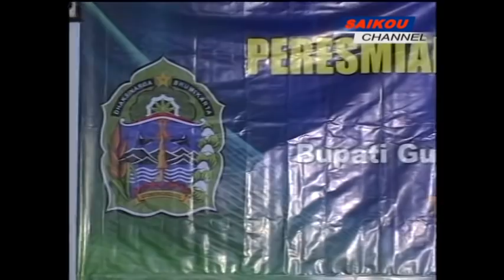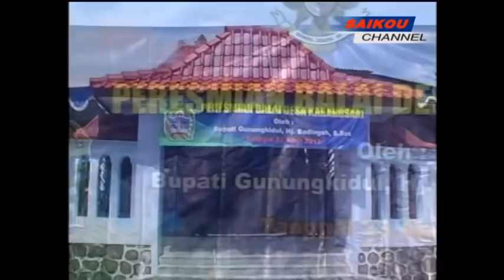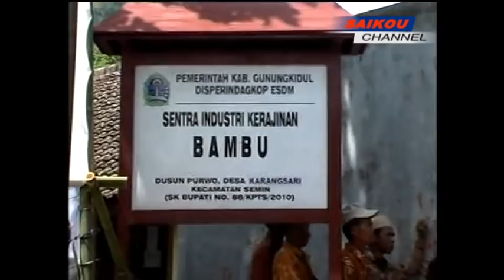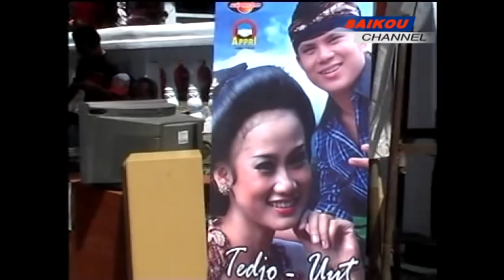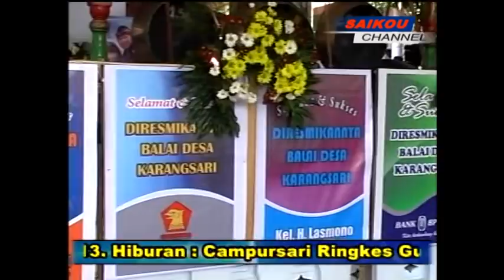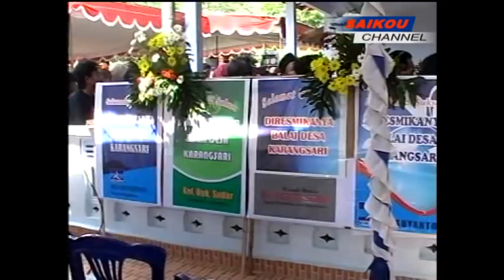Dimas tedjo Langgam Keroncong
Penampilan dimas tedjo dengan lagu ojo lamis  bersama campursari guntur madu, di lanjutkan lagu  mawar biru - jogja priyangan - luntur